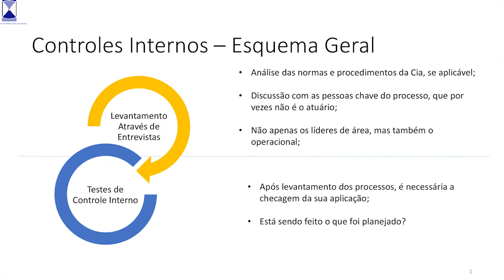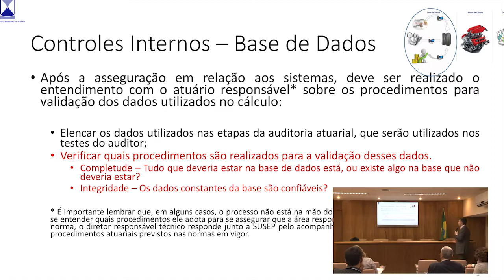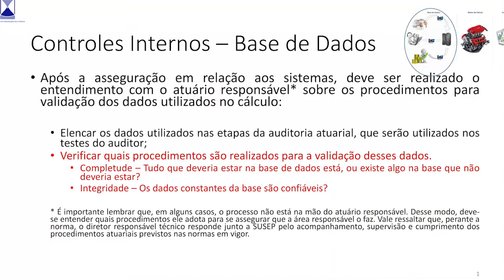Curso Princípios de Auditoria Atuarial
Um breve registro do que foi o curso "Princípios de Auditoria Atuarial" ministrado no Rio de Janeiro, em 23 de novembro de 2017, e promovido pelo Instituto Brasileiro de Atuária.

Os ministradores foram João Batista da Costa Pinto e Dinarte Ferreira Bonetti

Esta atividade será levada (apenas presencialmente) em um tour no Rio Grande do Sul.